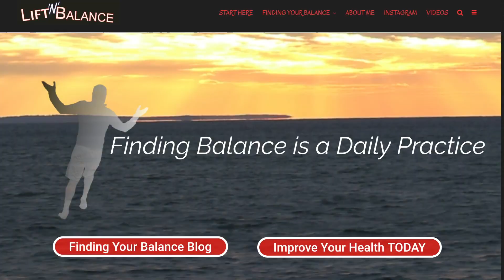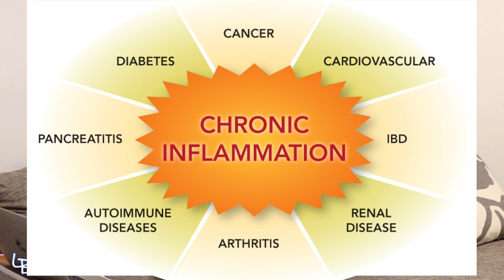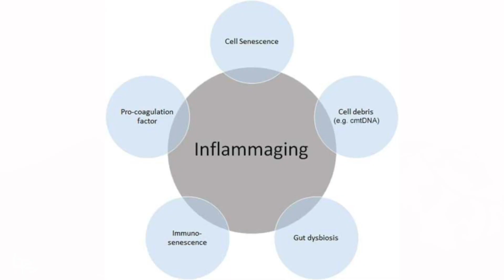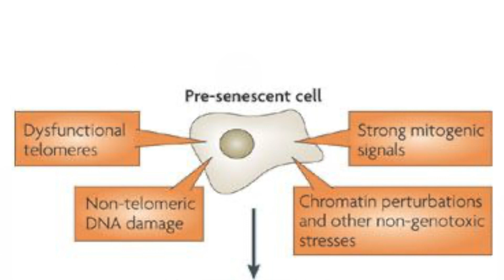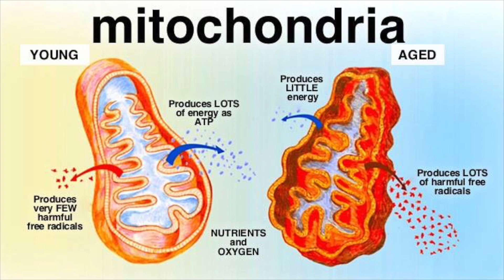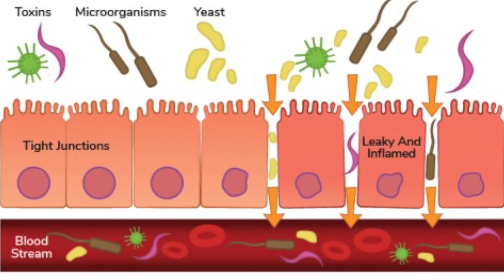InflammAGING | How Chronic Inflammation is making YOU OLD!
Inflammation (aka our innate immune response) is LIFE SAVING...in an acute fashion. But that's NOT how most people experience it. Don't Panic! There's HOPE! 😏

SHOW LINKS!

WHAT ELSE???

🎶Vlad Gluschenko